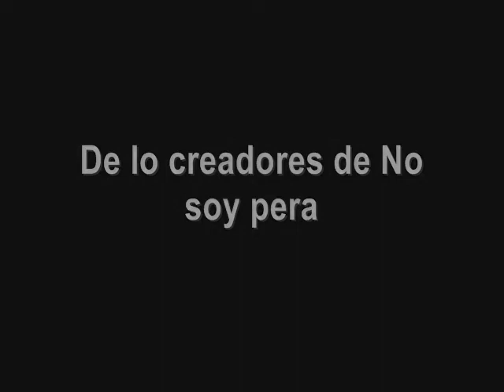Harry Potter tiene Razón Por Luis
Expectrum patronus!!! he aqui una cancion original by myself